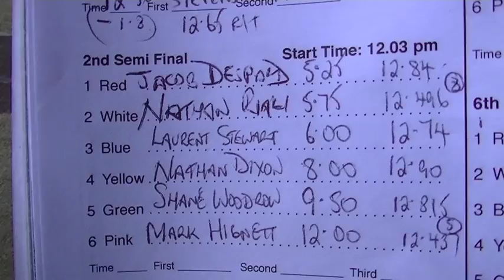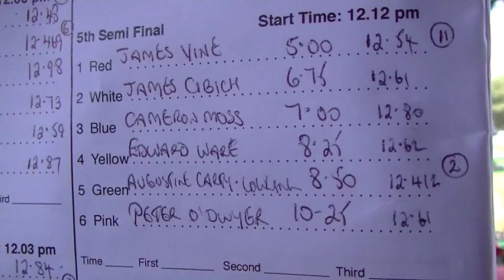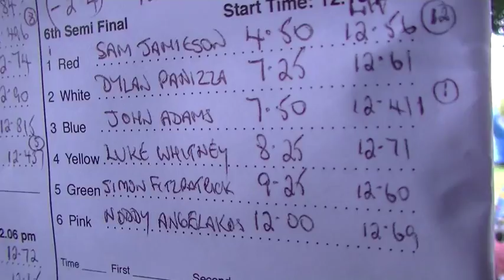2014 Ballarat Gift 6 Semi Finals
The six semi finals of the 2014 Ballarat Gift held at the Eastern Oval on Sunday 9th February 2014.
Semi 1 - Luke Stevens (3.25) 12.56s.
Semi 2 - Nathan Riali (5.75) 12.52s.
Semi 3 - Carl Morehouse (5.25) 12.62s.
Semi 4 - Robert Spencer (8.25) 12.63s.
Semi 5 - Augustine Carty-Cowling (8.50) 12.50s.
Semi 6 - Sam Jamieson (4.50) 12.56s.